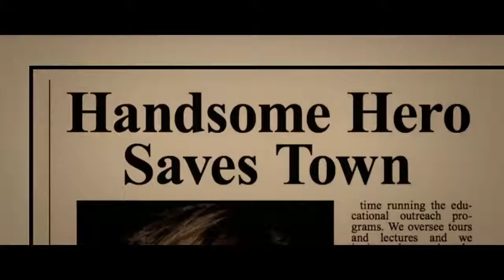Tremors Series Trailer Season 1 2018